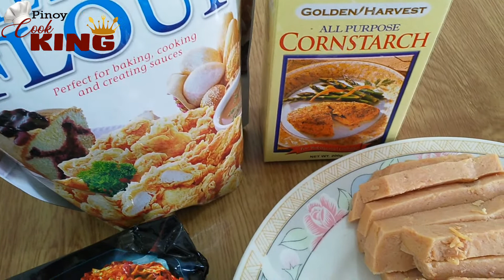Paano Pasarapin ang Samyang Fire Noodle Buldak Hot Chicken Flavor Ramen | Pinoy Cooking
Paano pasarapin ang Samyang Fire Noodle Buldak Hot Chicken Flavor Ramen

1 pack Samyang Fire Noodle Buldak Hot Chicken Flavor Ramen 140g Instant Noodle
1/4 kg Chicken gizzard
pinch of Salt
1/4 tsp ground black pepper
2 tbsp Flour
2 tbsp Corn Starch
180 g Luncheon meat
1/2 Chayote
Boiled Egg

Welcome po sa PINOY COOK KING Channel!

Bilang isang simpleng Pilipino na mahilig sa pagluluto ay ibabahagi ko sa inyo ang aking kaalaman sa pagluluto ng iba't ibang recipe sa aking payak na kusina. Dahil sa hirap ng buhay sa ating bansa ay kailangan nating dumiskarte sa pagluluto ng ating pagkain. Ako bilang isang magulang ay nagiisip ako ng mga paraan para makapaghain ng mga masasarap at mura. Hindi natin kailangan ng mamahaling mga ingredients at mga kagamitan sa pagluluto para makapag-luto ng masasarap at masustansiya na pagkain na ihahain sa ating pamilya.

Kaya ihanda na ang ating mga lutuan at sana ay makatulong sa inyo ang aking mga videos. Goodluck po!